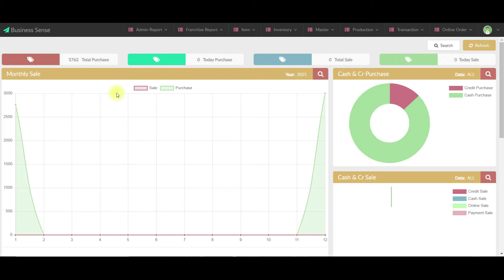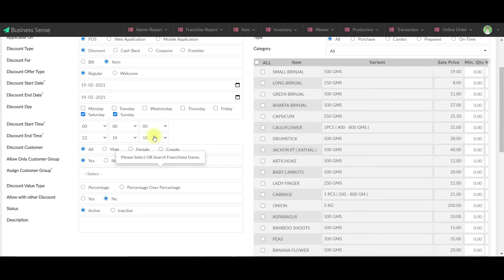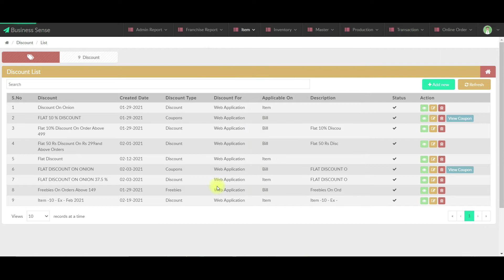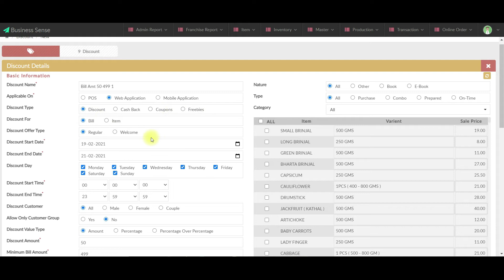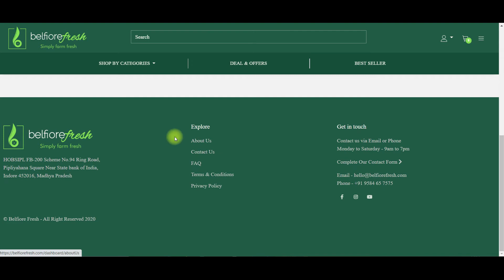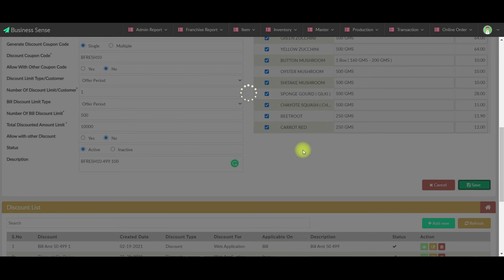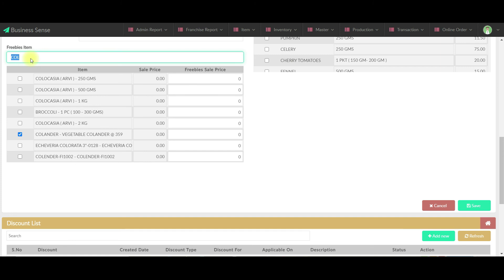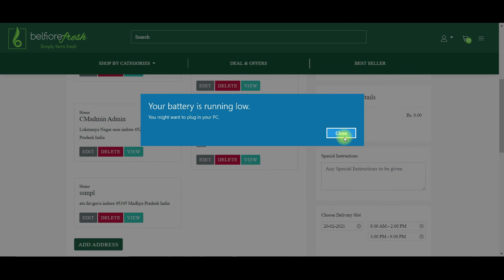Business Sense Admin Discount Creation